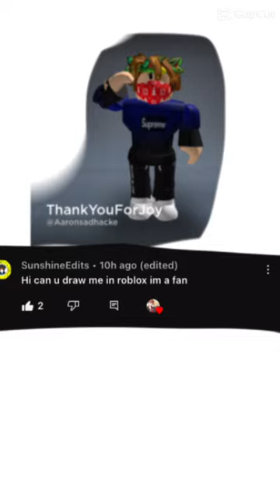drew somebody in my art style ✌️🗿